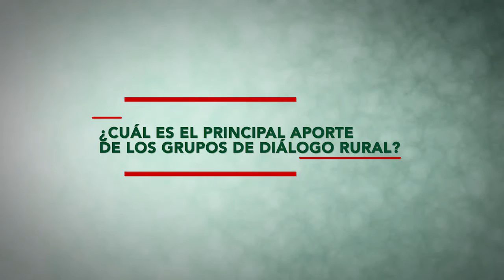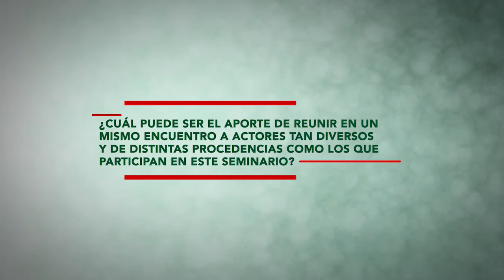Álvaro Balcázar, ex - asesor del Alto Comisionado para la Paz y Director de Consolidación, Colombia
Entrevista realizada durante el Seminario de Cierre del proyecto “Impactos a Gran Escala”, Cartagena de Indias, Colombia. 1-2 septiembre 2016